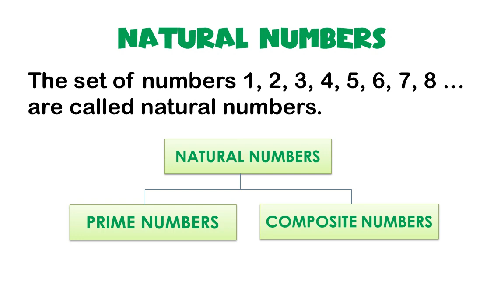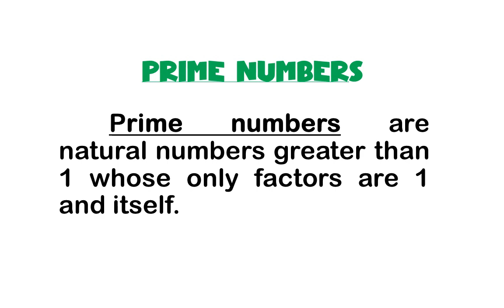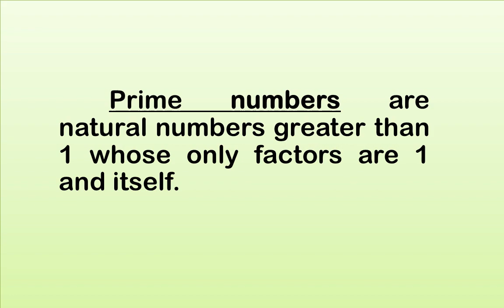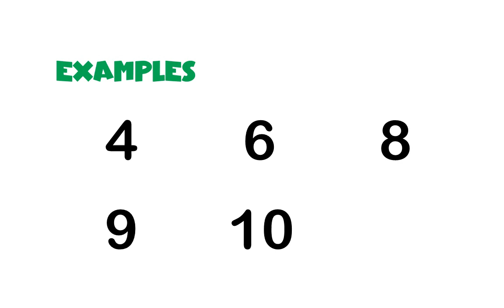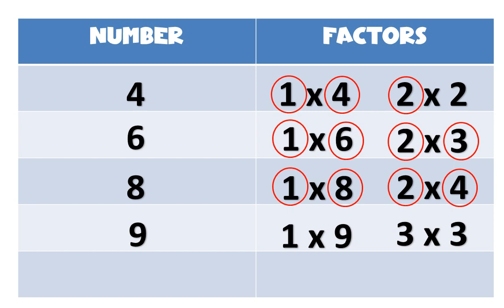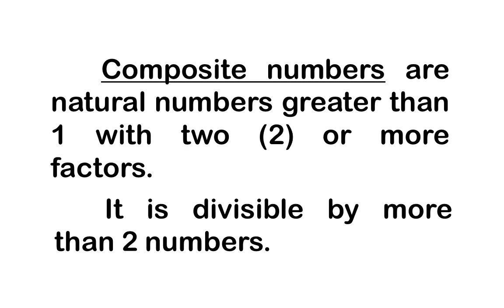PRIME AND COMPOSITE NUMBERS (Tagalog) l Teacher Nim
Sa video na ito matututunan mo ang Prime and Composite Numbers. Makatutulong ang video na ito sa pagsasagot ng modules sa elementary. I hope makatulong ang tutorial video na ito sa mga estudyante, magulang at guro sa panahon ng pandemya.